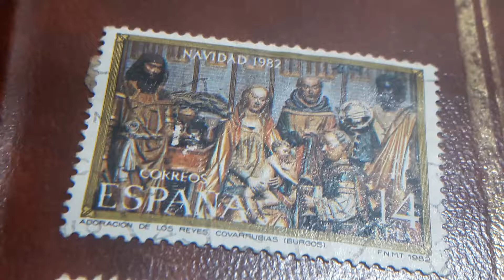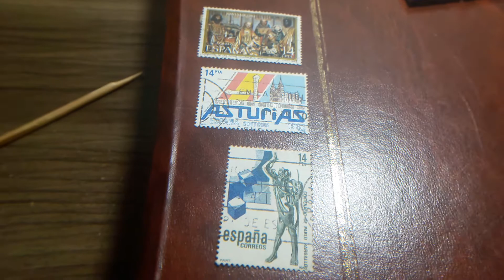sellos ESPAÑA 14 PTAS 1982 NAVIDAD 82 ESTATUTO DE AUTONOMÍA DE ASTURIAS Y CENTENARIO PABLO SARGALLO